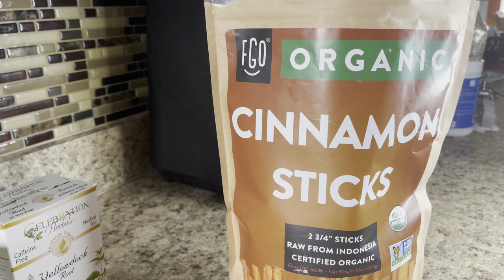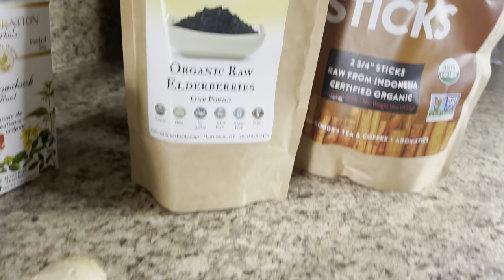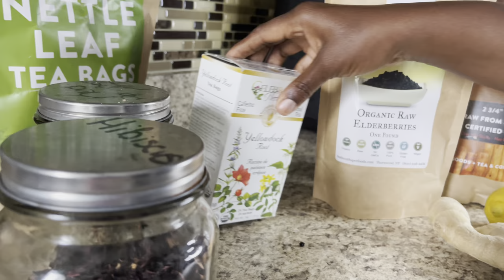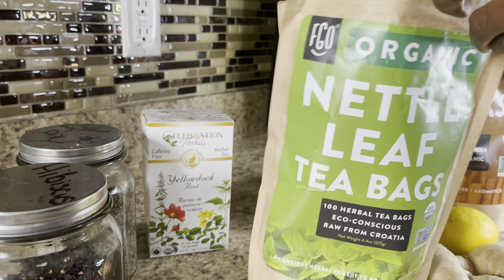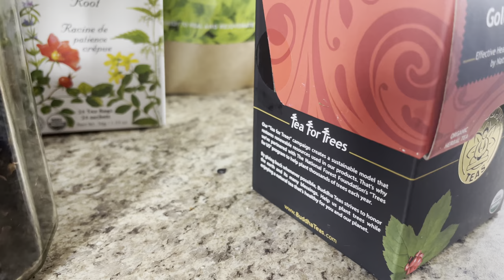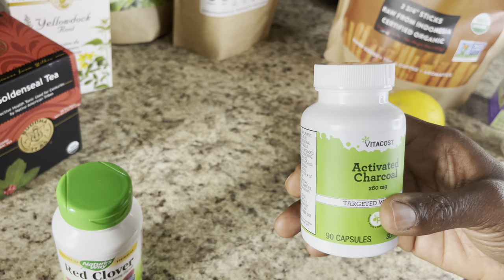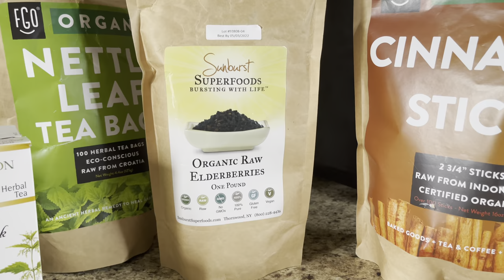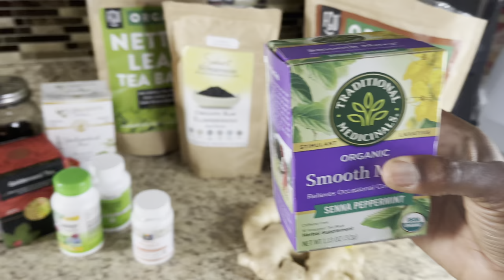What is inside my Herbal Medicine Cabinet - Vegan/Vegetarian Perspective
In this video, I have decided to share what I utilize in my medicine cabinet and some of it's uses.

Recommended books for reading:
Mucusless Diet

Rational Fasting

The Grape cure